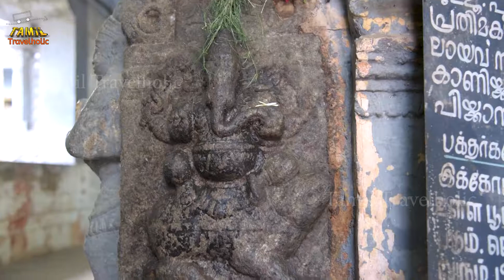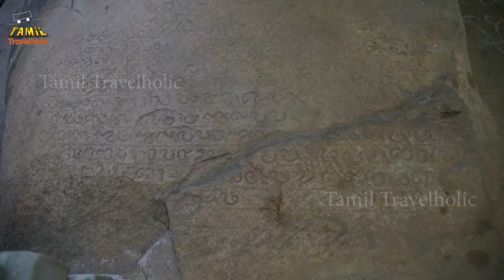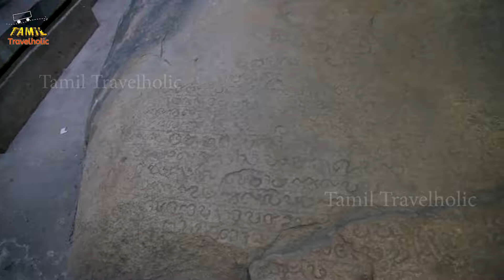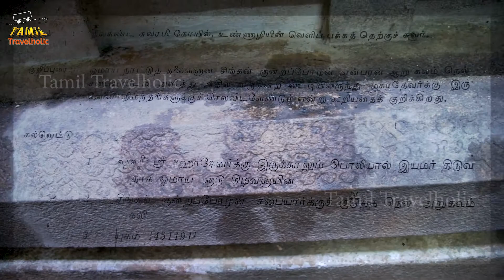ஆய் மன்னன் கட்டிய 1200 வருட சிவன் கோவில் |1200 year old Thiruvithancode Siva temple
This video is all about a temple which is in Thiruvithancode. This temple has been constructed by Ayi dynasty king Kokkarunathadakkan during 9th century. After that this temple has been developed by Venad king. This temple is 10th temple of Sivalaya ottam that is being celebrated by Kanyakumari people on Sivarathiri.This temple is known for its old culture.
கோவிலை சென்றடைய .
எங்களை பின் தொடர .